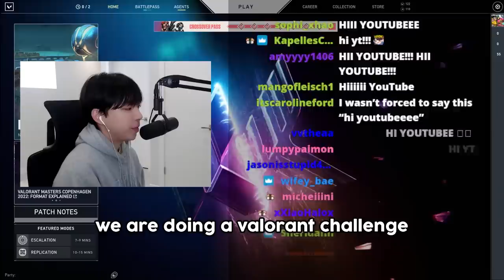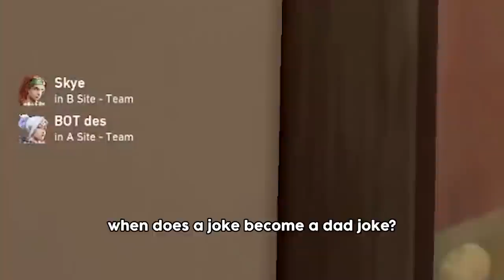if i laugh i buy a skin